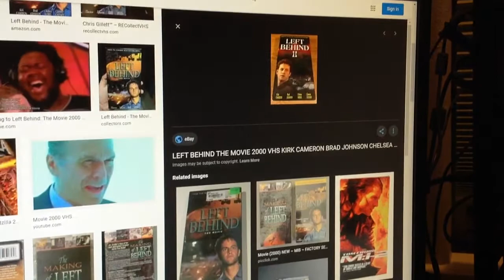Do You Have This VHS? #1445